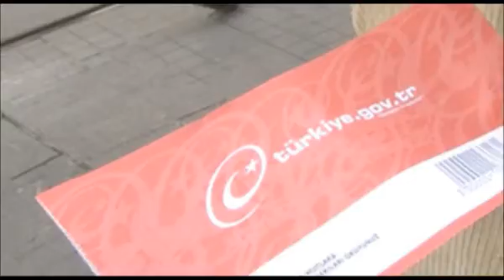e-devlet uygulaması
e-devlet uygulamasından memnunmusunuz?